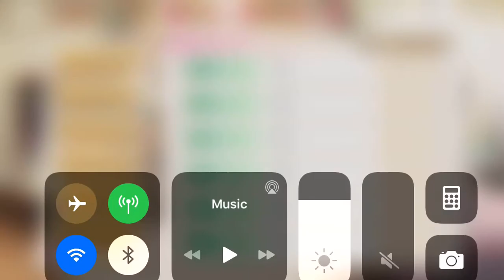Magia Record - Green Jasper Diviners - The Whole Story 20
Green Jasper Diviners - The Whole Story 20

- IMPORTANT NOTE -
This video has TWO English subtitle tracks.  The basic English subtitles maintains the style of localization from the official NA translation, while English - (w/honorifics) preserves Japanese naming patterns (i.e. honorifics, name ordering, formality, etc.).  You can toggle between these captions in the video's settings menu, so make sure to choose the option that's right for you.

The Green Jasper Diviners event, which preceded the 2nd anniversary on the JP server (and was never released on the NA server), now available for English consumption.  It's a significant event that started setting the stage for Arc 2!  A huge thanks to HOOCCOOH and Gilde for their work on the translation for this event, this was a huge event and I can't even begin to say how thankful I was to have already had a complete translation to work with.